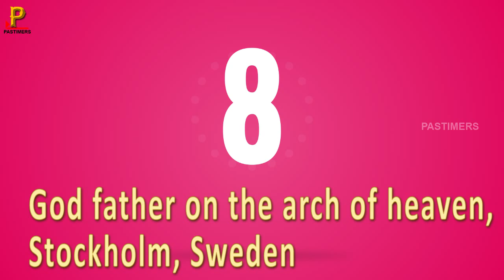Top 20 Unusual and Creative Statue and Sculpture Art